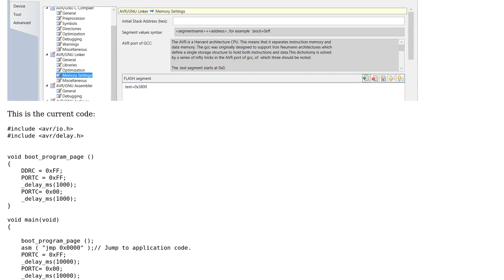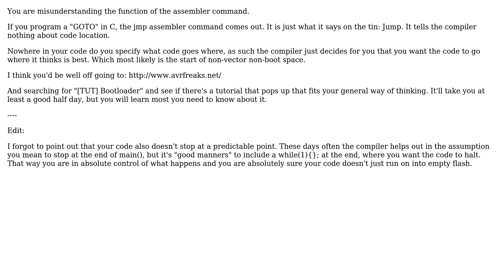Electronics: AVR simple bootloader - how to call application code?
With thanks & praise to God, and with thanks to the many people who have made this project possible! | Content (except music & images) licensed under CC BY-SA | Music | Images & others | With thanks to user gbulmer user dgamma3 user Asmyldof and the Stack Exchange Network Trademarks are property of their respective owners. You are responsible for your own actions.